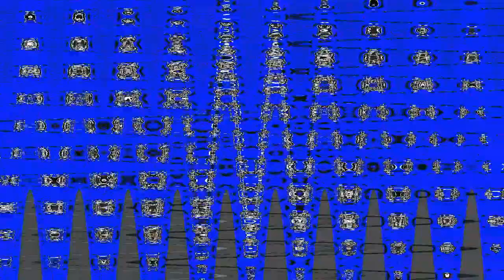Best Logos V4 Effects Round 140 V2